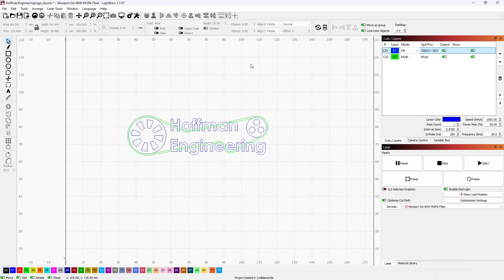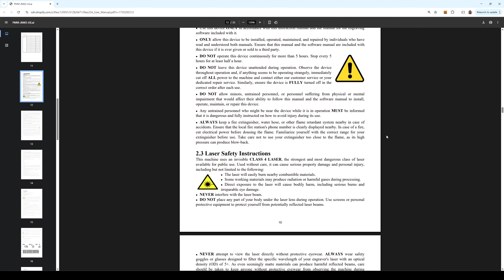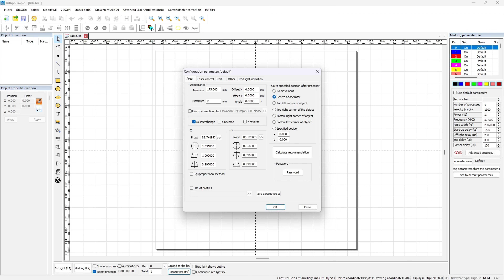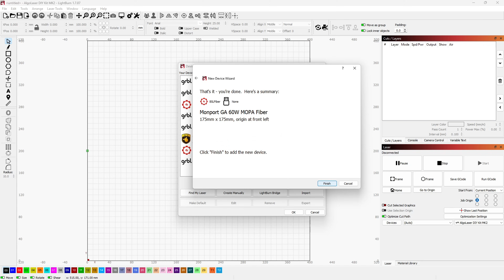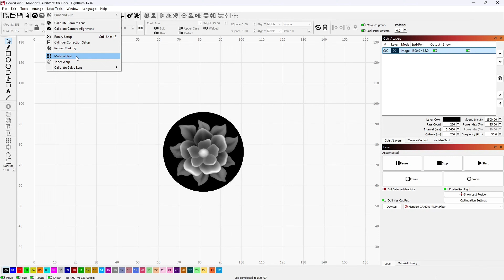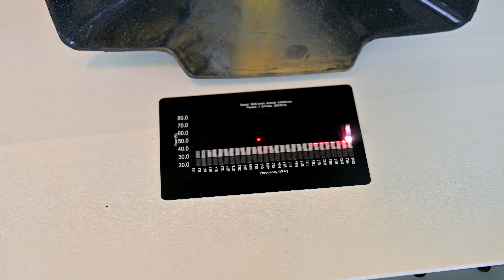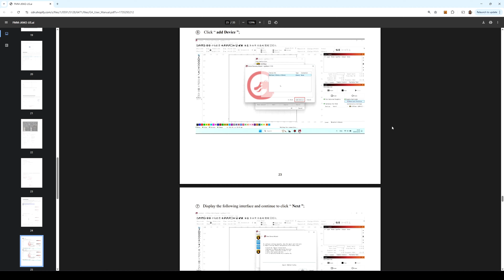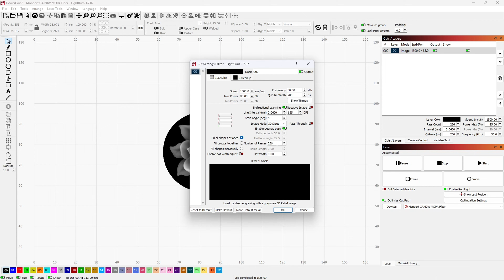How to setup and calibrate a Fiber Laser - Lightburn | Monport GA60 watt MOPA Fiber Laser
Monport has released their latest GA MOPA Fiber Lasers. In this video I go over my setup and calibration process for this new fiber laser. I walk through uncrating (yes, crate, not box) and getting it setup in Lightburn, as well as how I run through my material settings tests.

Multicolor Anodized Aluminum Business Card Blanks
Stainless Steel Jewelry Blanks
Slate Coasters
Stainless Steel Business Card Blanks
Veg Tan Leather Bracelets
Basswood Plywood Sheets
LED Acrylic Lamp Base
Black Acrylic Sheets

🆕 3D Printing Equipment for Beginners
⚡ 3D Printing Equipment for Intermediate Hobbyists
💯 3D Printing Equipment for Advanced Users - Liquid Resin SLA/DLP

🎁 See the TEVO Tornado on Amazon

🎥 Hoffman Engineering Youtube/Video Equipment - See on Amazon
🆕 Microphone - Sennheiser XSW-D Lavalier Set w/ ME-II

Thank you to all my Patreons for helping make these videos possible.
Special thanks to my tier 2 and above patrons:
* Aaref A.
* Gábor B.

Christopher Hoffman
Hoffman Engineering

[0:00] Intro
[0:31] Disclaimer
[0:50] Uncrating
[1:33] Overview of the GA60 MOPA
[2:17] Move to final position
[2:31] Fume Extractors
[2:52] Software - BSLAppSimple (EZCad)
[3:18] Software - Lightburn Setup
[4:36] Material Selection
[5:03] Autofocus
[5:19] First Logo Engraving on Coated Aluminum
[5:49] Material Test Pattern for Optimization
[7:06] Optimized Engraving on Coated Aluminum
[7:13] Galvo Confusion - X and Y Galvo Settings
[8:00] How to test scale/accuracy
[8:37] Deep Engraving Brass Coins
[9:25] Outro